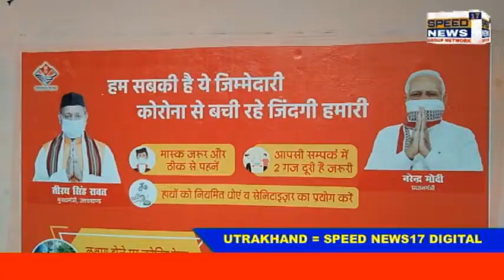UTRAKHAND चमोली के सभी ब्लाकों में सुरू हुआ वैक्सीन टीकाकरण स्थान.. चमोली,उत्तराखंड।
चमोली के सभी ब्लाकों में सुरू हुआ  वैक्सीन टीकाकरण
स्थान. चमोली,उत्तराखंड।

 उत्तराखंड के.  चमोली जिले में 18 से 44 आयु वर्ग के लोगों का सोमवार से टीकाकरण शुरू हो गया है। इस आयु वर्ग में जिले के 1.68 लाख लोगों का टीकाकरण का लक्ष्य है। जो लोग वैक्सीन के लिए आरोग्य सेतु या कोविन पर पंजीकरण करवा चुके है उन्हें नियमानुसार स्लाॅट अलाॅट किया जा रहा है और स्लाॅट के अनुसार ही टीकाकरण किया जा रहा है ताकि वैक्सीनेशन केन्द्रों पर भीड न लगे।

जिले में सोमवार को तीन ब्लाकों  में कर्णप्रयाग,थराली और गोपेश्वर में ही वैक्सीनेशन हो पाए थे।जिले में वैक्सीन की पूरी खेप पहुंच जाने पर मंगलवार से सभी ब्लाकों में टीकाकरण प्रारंभ हो गया है।
 जिलाधिकारी की पहल पर सोमवार को मीडिया प्रतिनिधियों एवं विभागीय कार्मिकों का टीकाकरण भी किया गया।
जनपद मे 36 वैक्सीन सेंटर बनाए गये हैं।